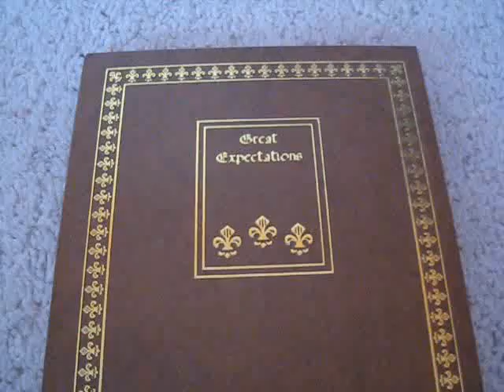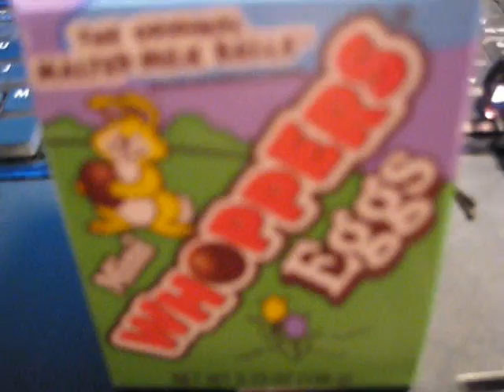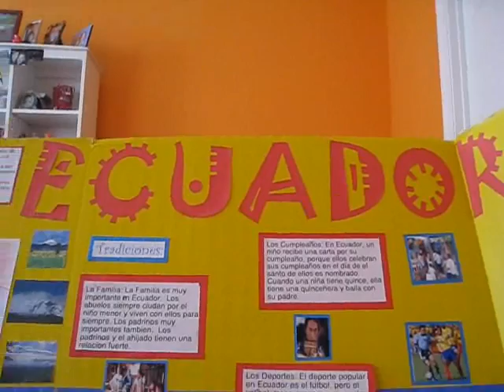A Balloon and a Flip Flop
more randomness from when i get extremely bored! you can tell i was especialy bored when i started throwing random things at the wall haha